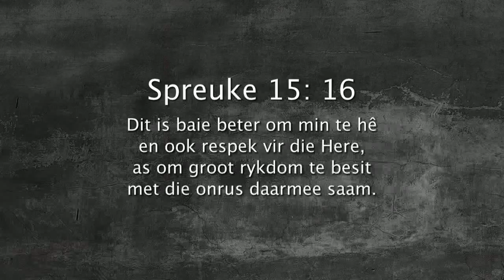Oordenking 16 Desember 2017